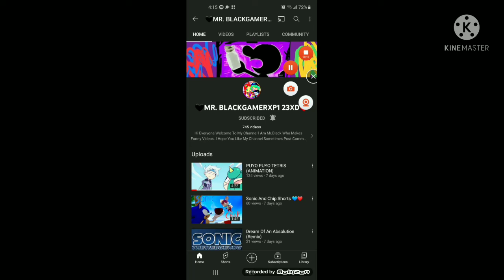Shoutout to 🖤MR. BLACKGAMERXP1 23XD❤! 🤩